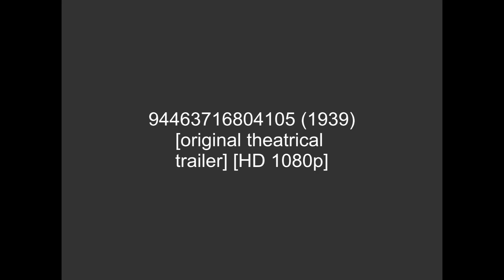94463716804105 (1939) [original trailer] [HD 1080p]